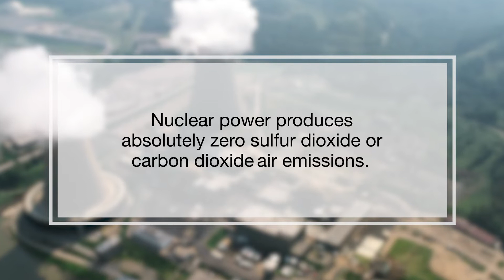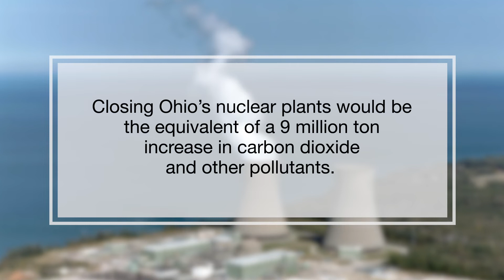Ohio's Environment Depends on Nuclear Energy | Ohio Clean Energy Jobs Alliance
It's time to save the source of 90% of Ohio's zero-emission energy. The Davis-Besse and Perry nuclear plants play an essential part in sustaining the natural environment and emit nothing but water vapor. Clearing up misconceptions about nuclear energy, these Ohio community leaders are here to tell you Ohio's environment is better off because of nuclear energy.